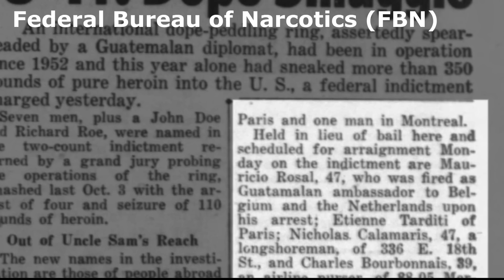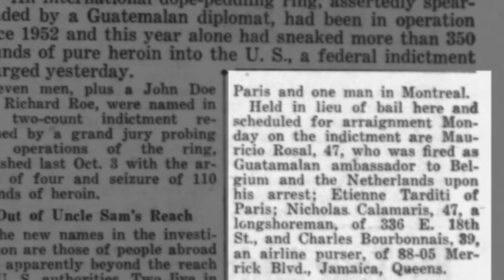JOSEPH "PINEY" ARMONE - THE RISE & FALL OF AN UNDERBOSS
Joseph Armone, also known as "Joe Piney," was a notorious American mobster and high-ranking member of the Gambino crime family. Born in 1931 in Brooklyn, New York, Armone rose through the ranks of the Mafia to become a trusted confidant of John Gotti, the infamous boss of the Gambino family. He was the younger brother of mobster Stephen Armone, a Gambino soldier, who  was rumored to be one of the gunmen involved in the murder of Albert Anastasia. Armone rarely used profanity; his speech lacked grammar but had a lofty formality that has been described as a "Mob Shakespearean" style. He believed in omerta, the Cosa Nostra code of silence, was straightforward and direct, and highly trusted in mob circles. Armone was eventually arrested and convicted on multiple charges, spending much of his later life behind bars until his death in 1992. Despite his violent and criminal lifestyle, he remains a significant figure in the history, of the American Mafia.